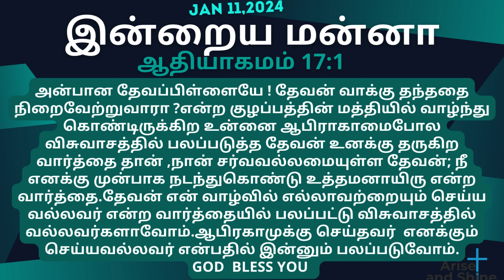Arise and Shine|Today bible verse and message in Tamil|ஆதி17:1|Genesis 17:1|Jan 11